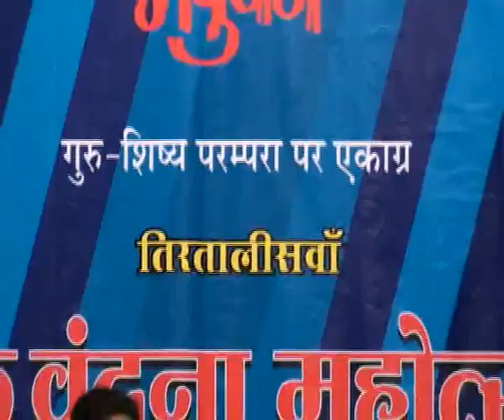Thumri by Kakoli Mukherjee, Violin- Shri Kamal kamle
Thumri by Kakoli Mukherjee, Violin- Shri Kamal kamle  Indore. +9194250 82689
Ab ke Sawan ghar aa jaa in Raga- Mishra Tilak kamod